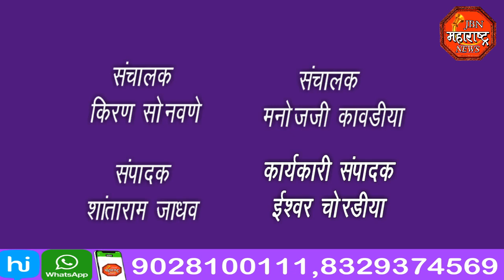jbn maharashtra news jalgaon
अखिल भारतीय सफाई कामगार संघटनेच्या वतीने उपमुख्यअधिकारी यांना निवेदन देण्यात आले नगरपालिकेतील सफाई  ठेका या ठरावानुसार संबंधित ठेकेदारास किंवा संस्थेत दिला जातो त्या ठरावानुसार कंत्राकी सफाई कामगारांना वेतन देण्यात यावे.